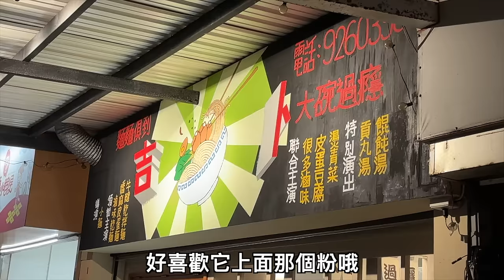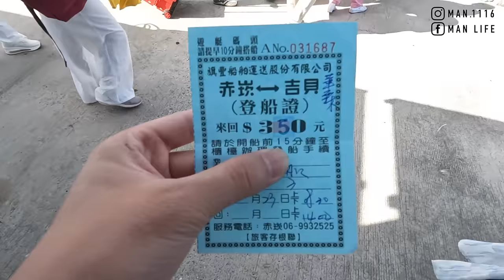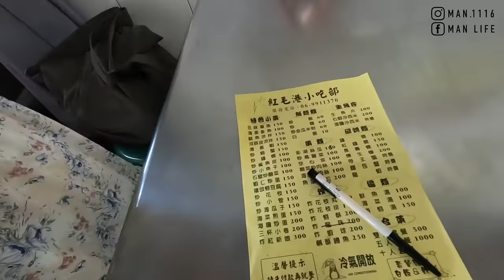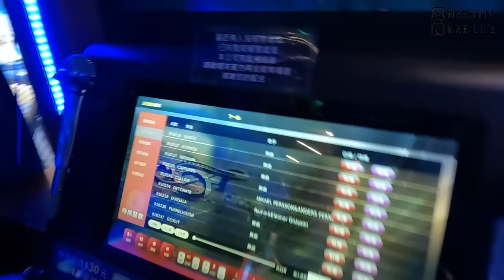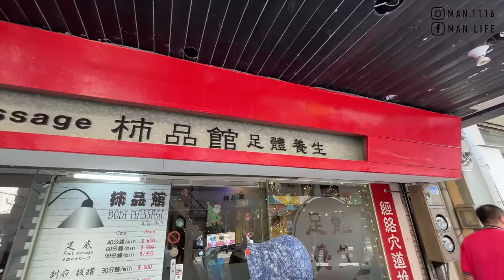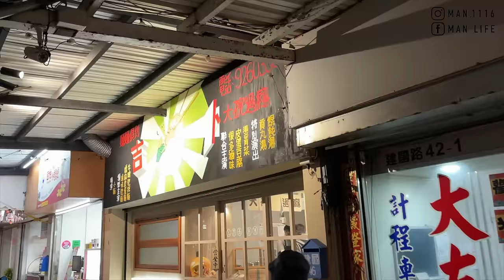【ManLife】澎湖吉貝島一日遊｜八合一水上活動 浮潛 Penghu one day tour 《阿滿生活｜澎湖》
1.北海遊客中心
2.旗豐快艇
3.吉貝島
4.吉貝海上樂園
5.海之旅水上活動
6.紅毛港小吃部
7.Pier3三號港
8.綺樂冰品專賣店
9.柿品館足體養身
10.吉卜小麵

【影片清單】

【拍攝工具】

【剪輯工具】

MacBook Pro：
▸Final Cut Pro X
▸Photoshop CC
▸Keynote
【聯絡阿滿】